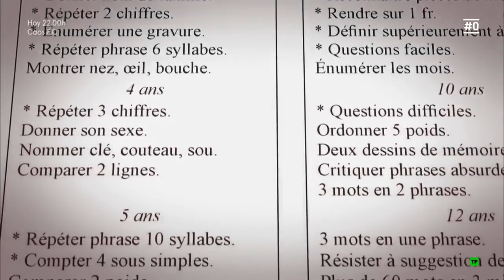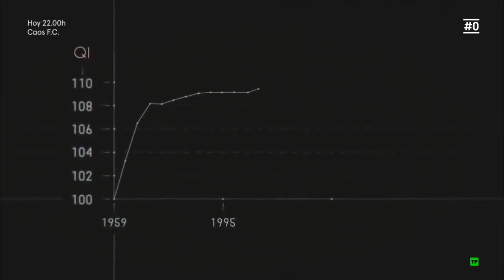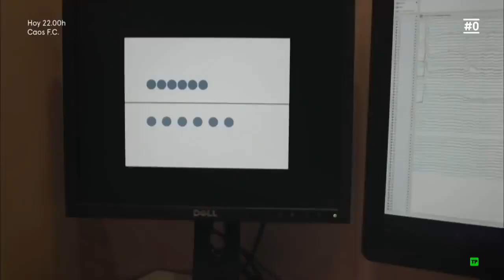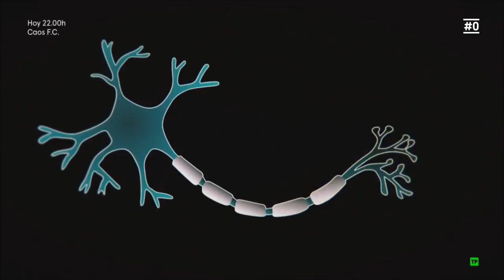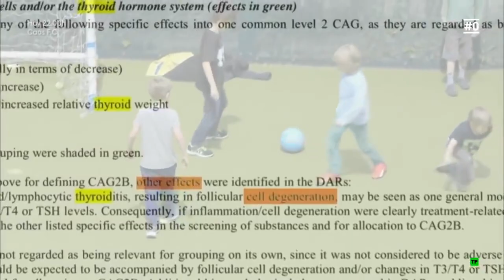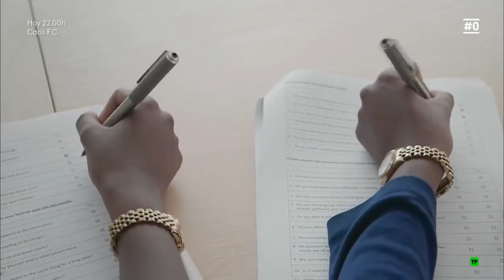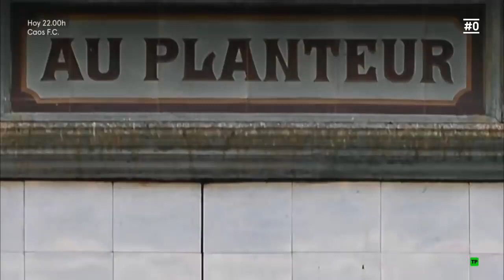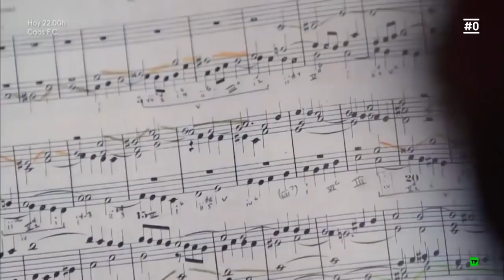Documental sobre el cerebro humano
El contenido de este video presenta derechos de autor y su utilización estará condicionada por el propietario de copyright.

Las publicaciones generadas comprenden aspectos ambientales, ciencia, naturaleza y de impacto social que constituye un uso adecuado de cualquier material con enfoque implicito en el articulo 107 de la Ley de Derecho de Autor.

De conformidad con el articulo 17 USC sección 107, el material de este sitio se distribuye sin costo a quienes han expresado su interes en recibir informaciones con fines educativos y de investigación.